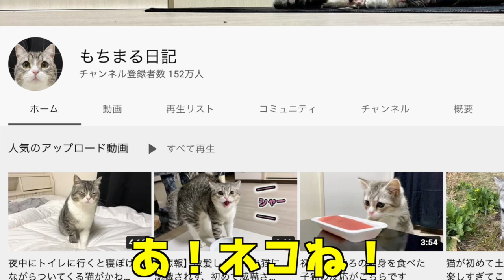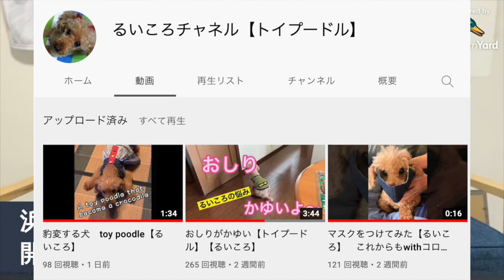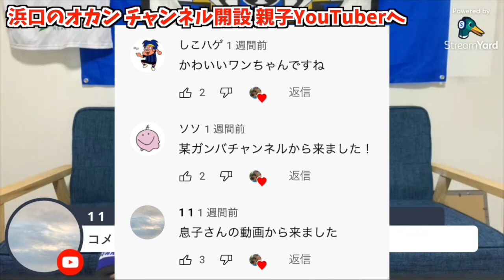浜口、親子でYouTuberだった件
こちらの概要欄にてサイン入りユニフォーム プレゼント企画のキーワード発表しております！

応募お待ちしておりますので、応募方法をよく読んでご参加ください！

★今週のプレゼント抽選企画

【キーワード】
『ララララ白井陽斗』

【〆切】
10/21(木)24:00

【当選発表】
10/22(金)

【賞品】
2021ユニ（サイズ：M-Lサイズ）
選手サイン：井手口選手、石川選手、三浦選手、川﨑選手、佐藤選手、チアゴアウベス選手

【応募〜当選までの流れ】
1.ご自身のTwitterアカウントでarrows合同会社のアカウント（※後述）をフォロー
2.対象試合翌日のイクパッパちゃんねるの動画または生配信内で「キーワード」を発表
3.そのキーワードを〆切（※後述）までにイクパッパちゃんねるTwitterへDM
4.当選発表日に当選者にはイクパッパちゃんねるよりDMを送付します
5.DM内で、賞品の受け取り方法（郵送or手渡しなど）をご相談させてください

▼記念缶バッジ発売中！お買い求めはコチラから
登録者3988（サクパッパ）達成記念グッズです。

※数量なくなり次第終了